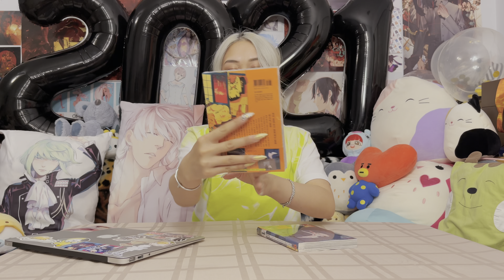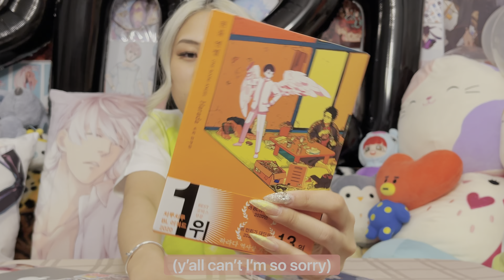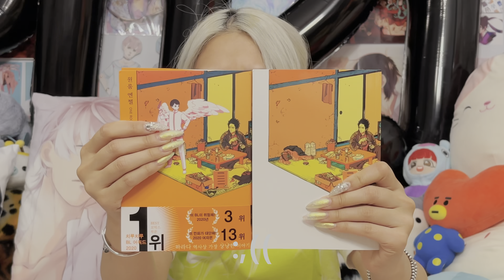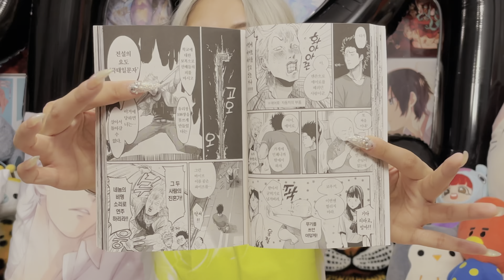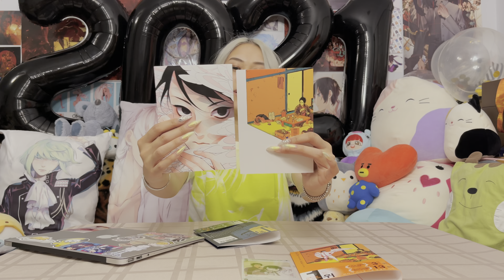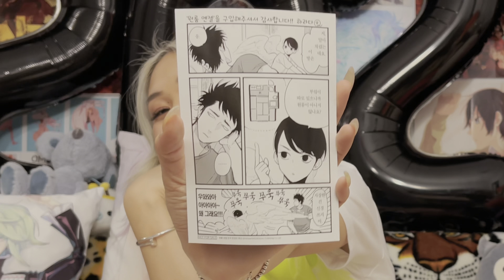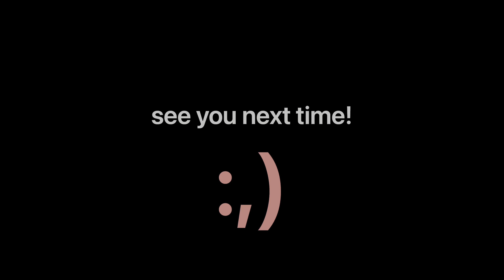💫One Room Angel💫 (Harada) | BL Manga Unboxing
In honor of Harada finally getting an English publisher (yay!) I decided to make a video where I unbox both the standard and special editions of Harada’s One Room Angel (KR translation) ✨

Music Used
Yummy Flavor by UmbrTone